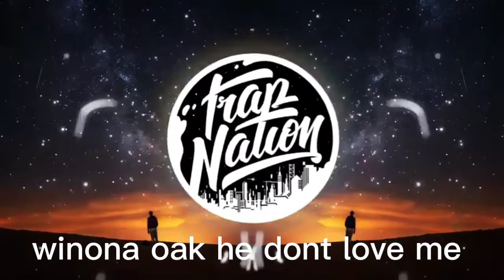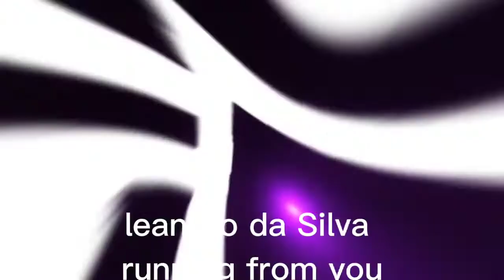best edm drops of december so far